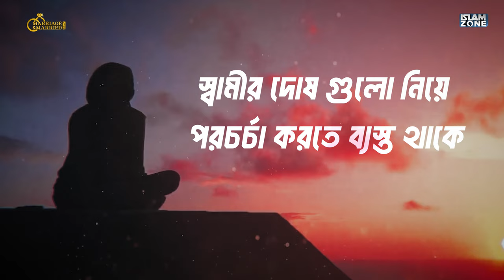ঘরের কথা ঘরেই থাকুক | Marriage & Married Life | Muhammad Rafiuzzaman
( দীর্ঘশ্বাস)